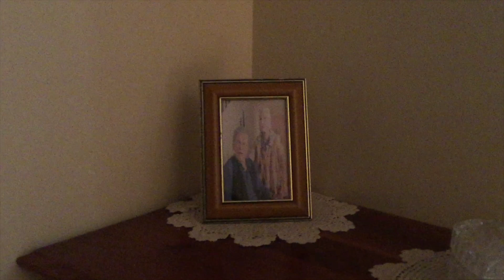Spider-Man: The Hunt - Trailer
Spider-Man: The Hunt is a fan made Marvel Comics project produced in Australia.

Lots of hours and hardwork has went into this prouduction so we hope you enjoy the end result.

Starring:
Adam Raynes as Peter Parker/Spider-Man

and Jake Troughton as Kraven

Directed by John Benney

This film was a zero dollar budget production and the Spider-Man costume came out of the actors own pocket. The other items needed came from the Directors pocket.